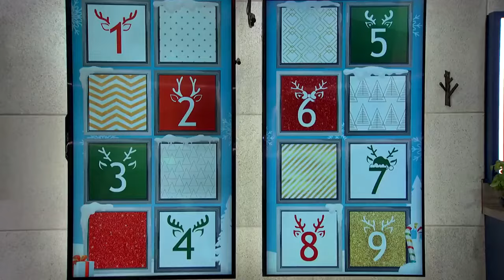Big Brother Reindeer Games Promo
Big Brother Reindeer Games premiering December 11 on CBS

This is the Twenty Fifth season of the United States competitive reality television series Big Brother.

All copyrights belong to CBS, Fly on the Wall Entertainment, Endemol Shine North America, and Endemol Shine Group